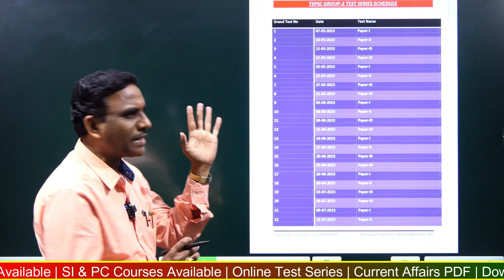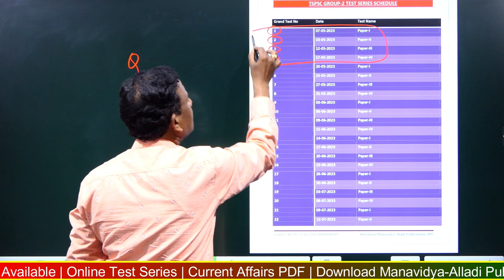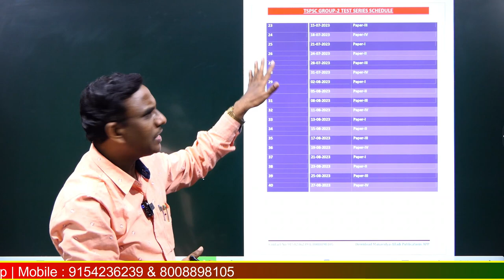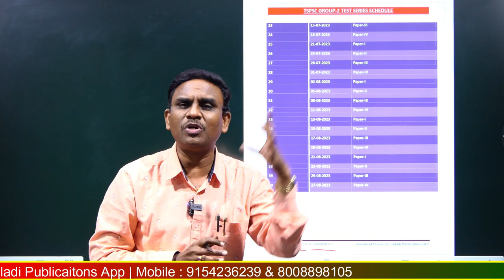TSPSC Group-2 Online Test Series Time Table | 40 Grand Tests